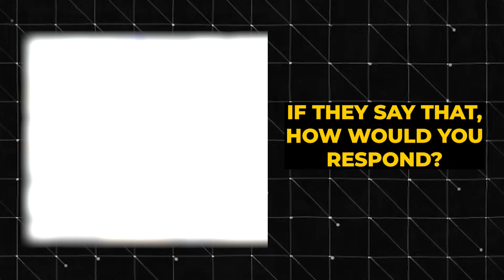Effective Strategies for Handling "I Need to Get Approval" in Sales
Marcus Sheridan shares techniques for handling approval objections in sales, focusing on asking the right questions to uncover and address potential concerns. Learn how to ensure your message is effectively communicated to the decision-makers.

Learn more about his agency, IMPACT, which helps companies implement They Ask, You Answer

Are you interested in having Marcus speak at your next event? His core focus is helping sales, marketing, and business leaders connect with their audience.

Specifically, his most popular keynotes are:

👉 Endless Customers: A life-changing framework to earn more trust, attract more qualified customers, and scale your business in the Digital Age

👉 Breakthrough Conversations: How Great Leaders Ask Better Questions, Connect Deeper, and Build an Extraordinary Culture of Growth

👉 Conversations that Close: How to create masterful sales conversations to connect deeper, gain trust, and win more sales than ever before.

👉 The AI Advantage: 7 practical ways to explode marketing, increase sales, and win trust in the AI era.